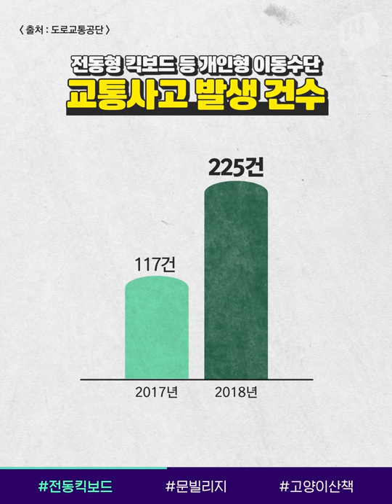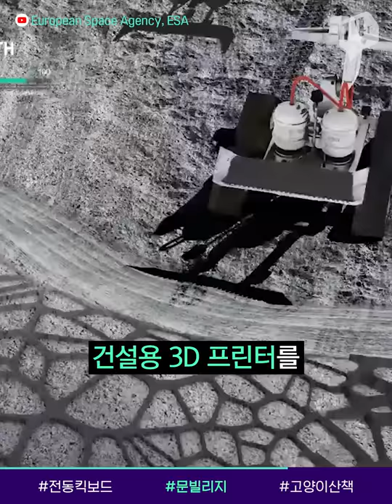핵인싸템 전동 킥보드! 그런데 저기... 안전 수칙은 알고 계신가요?ㅠㅠ / 14F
도로와 거리에서 고라니처럼 불쑥 출몰해 사고를 유발하는 일명 ‘킥라니’들!

전동 킥보드 이용자 이용자가 늘어나면서 사고도 증가하고 있습니다.

운전면허증을 확인하는 의무 규정이 없는 데다, 헬멧 착용도 안 지켜지는 상황. 이용자들은 점점 늘어나는데, 이대로 괜찮을까요?